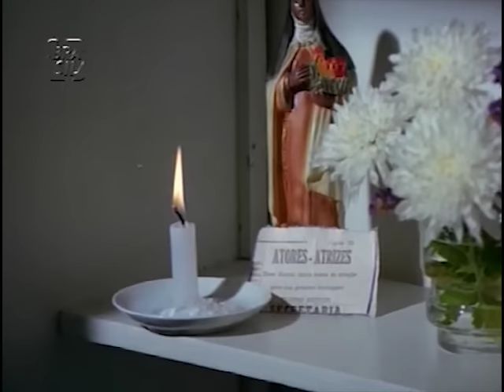Oh! Rebuceteio (versão light)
"Oh! Rebuceteio" (1984) uma das grandes obras do diretor Cláudio Cunha lançada, que representou  um marco no cinema erótico brasileiro é apresentada numa versão livre (para todas as idades). Trabalho desenvolvido na disciplina de Edição e Montagem no curso de Cinema e Audiovisual (UFC) dentro de proposta (remontar um longa-metragem). Todas as cenas de sexo explícito foram supridas, mas o enredo da história continua o mesmo.